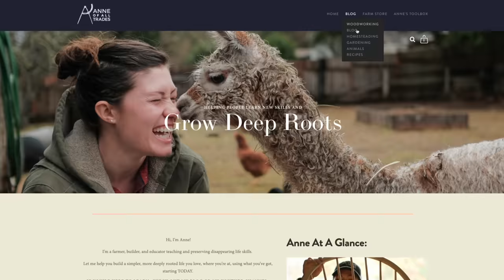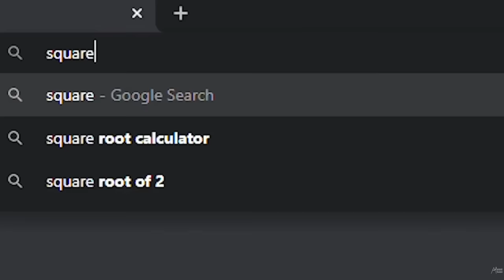Milk My Feral Cow or Die Trying! 😬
Meet Maybe, my 4 year old, feral, beef Dexter cow. She's lived a life untouched, and untamed. Because of that, I've been told by everyone that it's too late for her to become a dairy cow...but we'll see about that!

I'm Anne of All Trades. In NASHVILLE, I have a woodworking, blacksmithing and fabrication shop, a selection of furry friends, and an organic farm. Whether you've got the knowledge, tools, time or space to do the things you've always wanted to do, everything is "figureoutable."

I became "Anne of All Trades" out of necessity. With no background in farming or making things, I wanted to learn to raise my own food, fix things when they break and build the things I need.

8 years ago I got my first pet, planted my first seed and picked up my first tool.

My goal is to learn and share traditional techniques and skills while showing my peers how to get from where they are to where they want to go, how to do the things they are passionate about, and what can be done TODAY to engage their own community and grow deep roots.

Whether it's carving spoons, making my own hand tools, restoring my antique truck or growing heirloom tomatoes, the farm and workshop definitely keep me busy and support - whether financially through Patreon, through shopping my affiliate links, through buying merchandise, plans or project videos, or even just liking, commenting, and sharing my content with others helps me GREATLY to keep producing quality content to share.

Get a better roadmap of how to grow deep roots and live the life you want by subscribing to this channel and be sure to check out my blog for even more info

Some of the links below are affiliate links, which means by clicking and shopping through these links, I might earn a commission, at no additional cost to you - which is a great way you can help the creation of more free content just like this. Your time and attention mean the world to me. I know you work hard, and I'm careful to only share brands and products that I FULLY support. Keep being awesome!